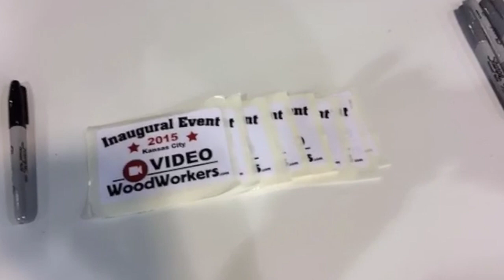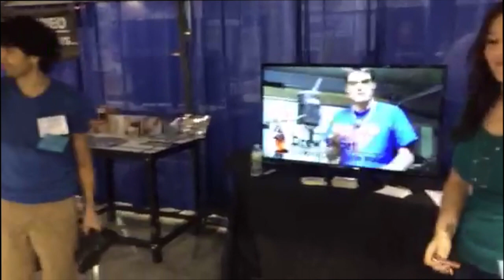A BOOMING WIA 2015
Here is my fun time I had at WIA 2015 (Woodworking in America 2015) .  I had a great time meeting everyone.  These are all the pics I had on my phone, and I'm sorry if I missed anyone, I just didn't have any pics to show.